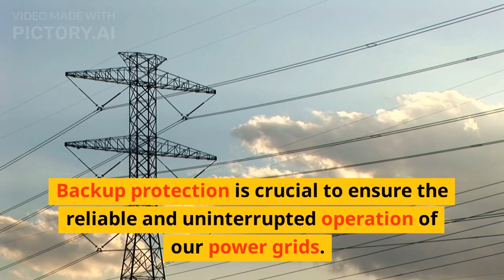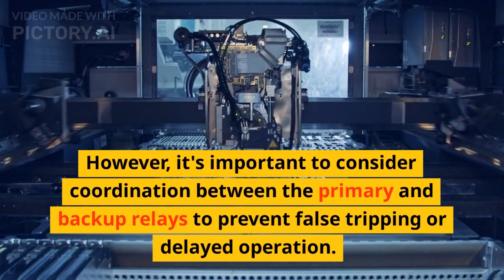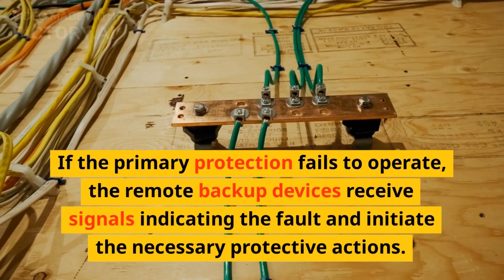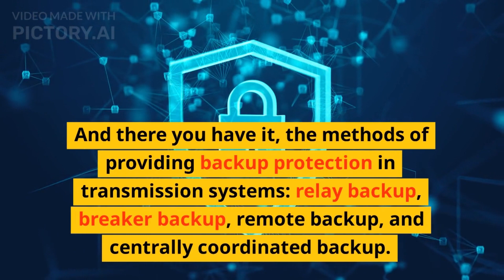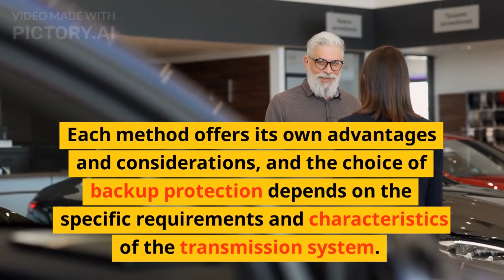Methods of providing backup protection in a transmission system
Step into the world of electrical engineering as we explore the crucial topic of backup protection in transmission systems. In this illuminating video, we delve deep into the four primary methods of backup protection: relay backup, breaker backup, remote backup, and centrally coordinated backup.

Join us on a captivating journey as we unravel the intricacies of each method and uncover their role in ensuring the reliability and stability of power networks. Discover how SAP, the industry-leading solution, empowers electrical engineers to implement these methods effectively and optimize their transmission system's performance.

From the robust reliability of relay backup to the swift response of breaker backup, each method plays a vital role in safeguarding against faults and maintaining uninterrupted power flow. Explore the advantages and considerations of remote backup and witness the power of centrally coordinated backup in coordinating protective devices across the entire system.

With comprehensive explanations, insightful visuals, and real-world examples, this video equips both polytechnic5thsemester students and curious enthusiasts with the knowledge to implement backup protection strategies effectively. Witness how SAP leverages cutting-edge technology to streamline the implementation and monitoring of these methods, ensuring enhanced system reliability.

Don't miss out on this enlightening exploration of backup protection in transmission systems.